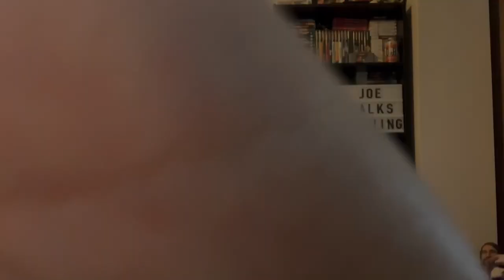WWE LIVE CRAZY REACTIONS!! WWE Live In London (09/20/2021) - JoeTalksWrestling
Hey Everyone! In this video I show you all my CRAZY live crowd reactions from WWE Live at the o2 arena in London England!

I have been waiting to go to WWE Live since early 2020 when I initially booked the tickets. However, due to the pandemic it has been delayed and rescheduled multiple times until finally, last night was the night where it actually went ahead.

It was so awesome seeing/meeting you guys, and I was overjoyed by the few people that approached me and asked for photos. The WWE Universe are a fantastic group of people and I cannot wait to attend a WWE show again in the (hopefully) near future.

The card for the show was as follows:
The Street Profits Vs The Alpha Academy
Rey & Dominik Mysterio Vs Dolph Ziggler & Robert Roode
Seth Rollins Vs Finn Balor
Kevin Owens Vs Baron Corbin
Shinsuke Nakamura (c) w/ Rick Boogs Vs Apollo Crews - Intercontinental Championship

To those of you that attended, what did you think of WWE Live?